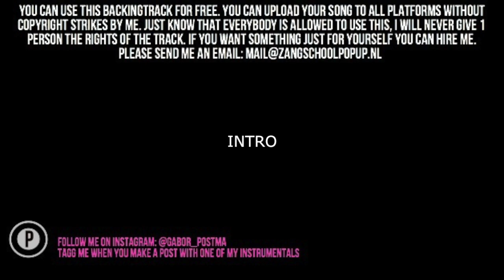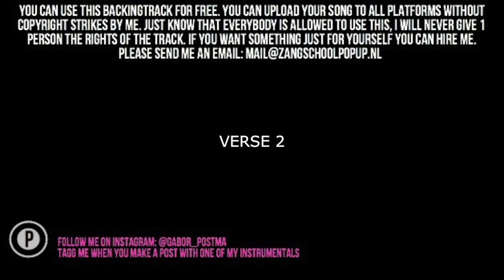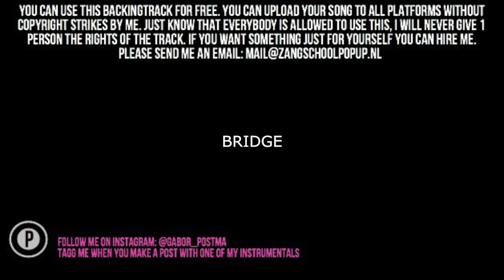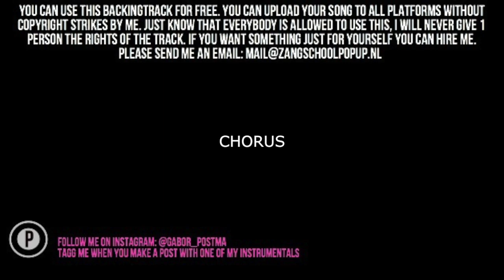#6 Write Your Own Song FREE Pianomusic Backingtrack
Free Songwriting Backingtrack Piano Music

WANT TO USE ONE OF OUR BACKINGTRACKS ON STREAMING PLATFORMS? YOU CAN! HOW?
We ask for a 50% split. The easiest way is to upload it by Dirstokid. You name Gabor Postma as 1 of the the songwriters.

If you want to have the midi file, you can buy it!

Also hope you guys support this new thing, tell the world, I would be very thankful!

Free pianomusic to write your own songs to, free music, backingtrack

This one is in Bb Major, 80 BPM, 4/4 #6